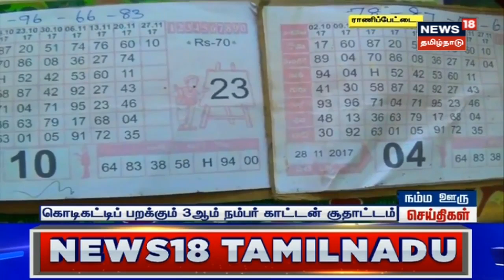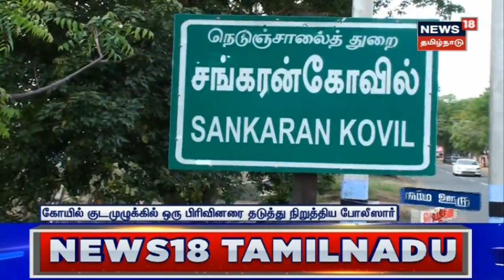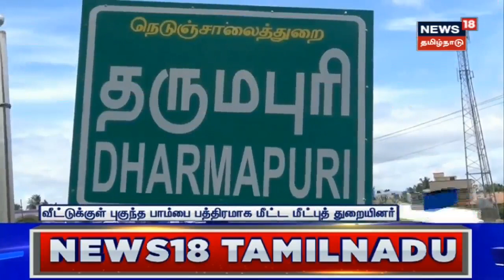Nayanthara Upset With Public | செல்ஃபி எடுக்க முயன்ற ரசிகையை எச்சரித்ததால் பரபரப்பு | Kumbakonam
பங்குனி உத்திரத்தையொட்டி நடிகை நயன்தாரா தமது கணவர் விக்னேஷ் சிவனுடன், வழுத்தூர் காமாட்சி அம்மன் கோயிலில் வழிபாடு மேற்கொண்டார். தஞ்சை மாவட்டம் வழுத்தூரில் உள்ள காமாட்சி அம்மன்கோயில், இயக்குநர் விக்னேஷ் சிவனின் குலதெய்வ கோயில் ஆகும். திருமணத்துக்கு முன்பு இருவரும் இக்கோயிலில் சாமி தரிசனம் செய்த நிலையில், பங்குனி உத்திர விழாவையொட்டி இருவரும் மீண்டும் குலதெய்வ கோயிலில் வழிபட்டனர்.

News18TamilNadu | Nayanthara | Vignesh Shivan | Kumbakonam | Kumbakonam | Tamil News